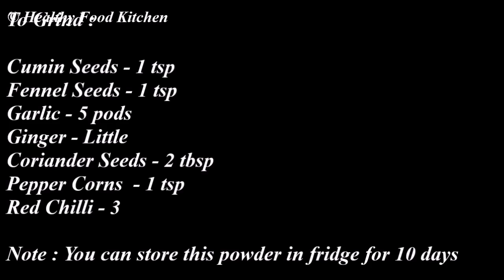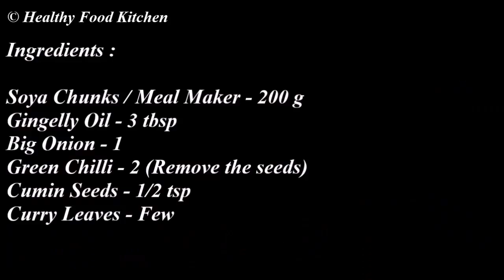நோயை விரட்டும் மிளகு சமையல்/Chettinad Chukka Varuval Recipe/Soya Chunks Recipe in tamil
Chettinad Chukka Varuval Recipe/Soya Chunks Recipe in tamil/Meal Maker Recipes/Soya Chunks Fry
Ingredients :

Soya Chunks / Meal Maker - 200 g
Green Chilli - 2 (Remove the seeds)

Note : Grind into a fine powder , you can store in refrigerator for 10 days